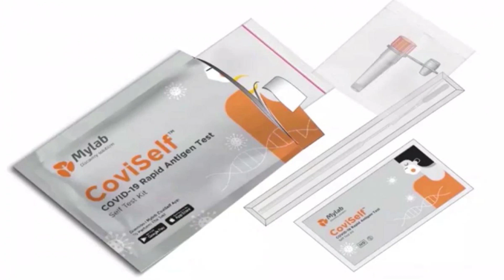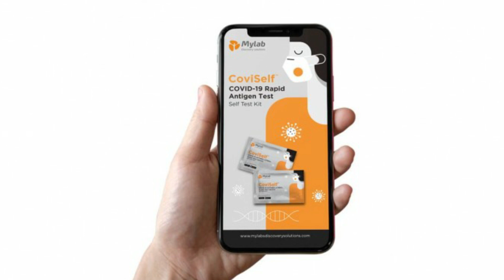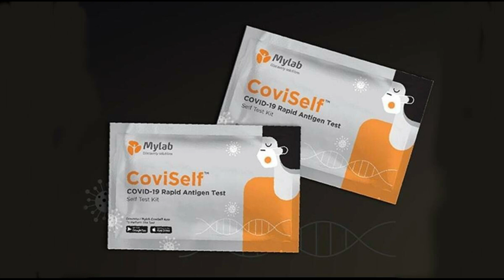क्या है Coviself ? | CoviSelf Kit: Price | India's first Home Covid-19 self-testing kit| All details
Hey dosto,
he Indian Council of Medical Research (ICMR) on Wednesday approved the country’s first Covid-19 self-testing kit for home use. That essentially means anyone can collect their own nasal sample and test it for SARS-CoV-2.
Many states are going through a second wave of infections, putting pressure on diagnostics laboratories. The RT-PCR test, considered the gold standard for Covid-19 testing, takes 3-4 days to give results, delaying hospitalisation and treatment.
What is the kit approved by ICMR?

Called CoviSelf, it has been developed by MyLab Discovery Solutions, a Pune-based molecular company. It uses a rapid antigen test, in which a nasal swab sample is tested for the virus and gives results within 15 minutes. Taking the test takes hardly two minutes.

This testing kit cost Rs 250, while RT-PCR test costs between Rs 400 to Rs 1,500 and a rapid antigen test in laboratory costs Rs 300-900 in different states.
Who can use this test?

ICMR has advised this test only for those who have symptoms or are high-risk contacts of positive patients and need to conduct a test at home. If positive, the person will be considered Covid-19 positive and will not require RT-PCR as a confirmatory test. All government guidelines for isolation and high-risk contact tracing will be followed. This test is synced with a mobile app, CoviSelf, which will help directly feed the positive case’s report on the ICMR portal. This test is not advised for general screening in public places of hawkers, show owners, or commuters.

Note : This vdo is only for information.